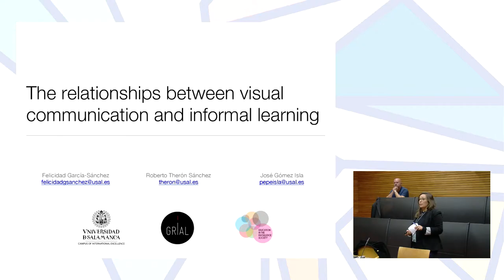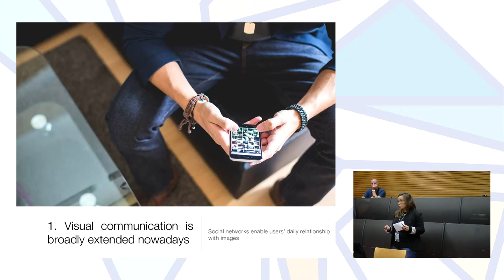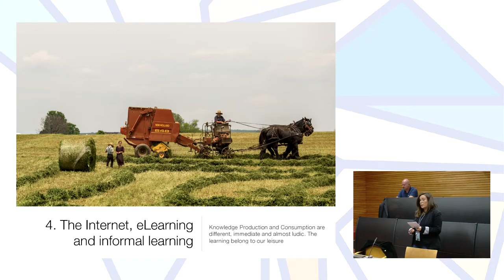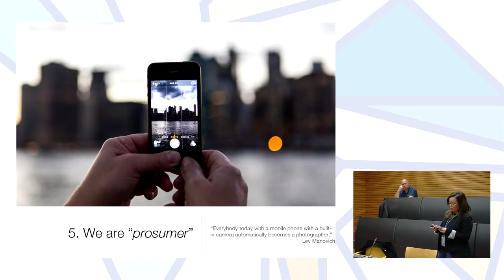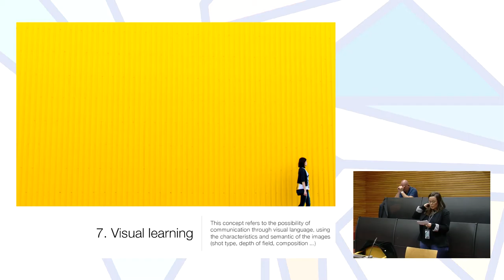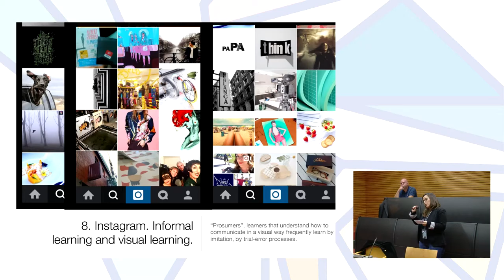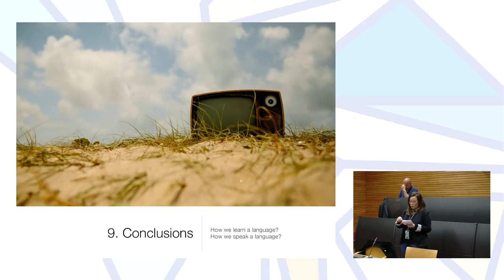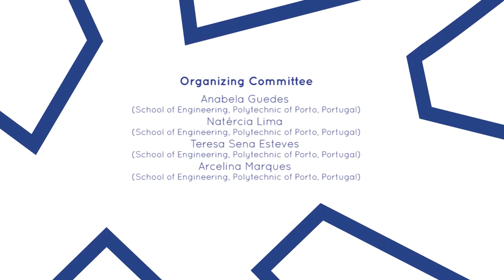The relationships between visual communication and informal learning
Authors: Felicidad García-Sánchez, Roberto Theron Sánchez and José Gómez Isla